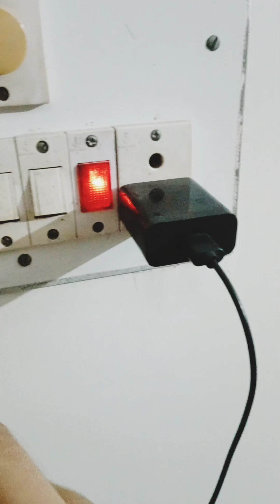unboxing all rounder usb led brightest bulbs.